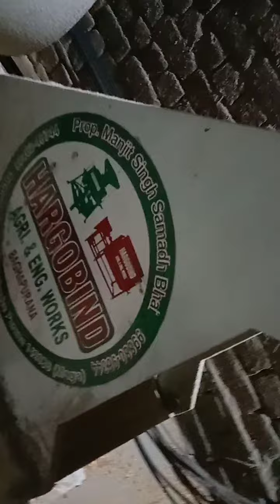Cattle Feed Palvazer Grinder Machine !! Hp 40 !! Capasity 3200 Kg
Hargobind Agriculture Ind
Bagha Purana (Moga)